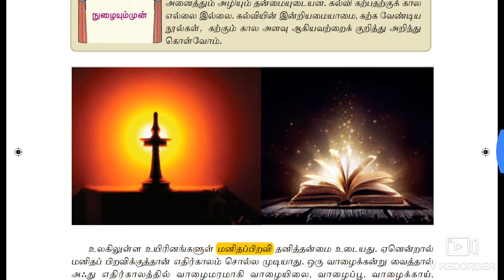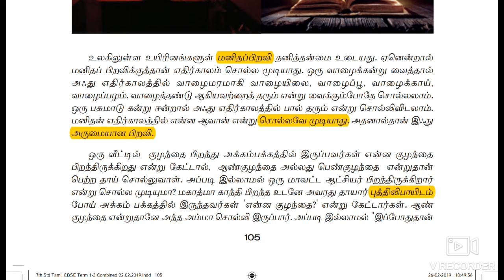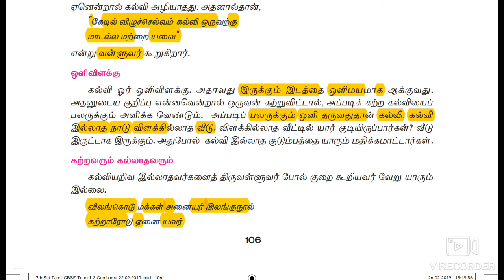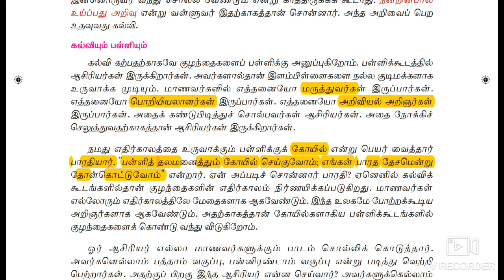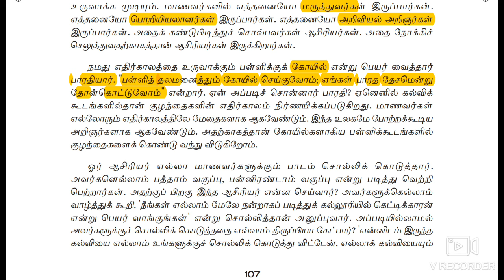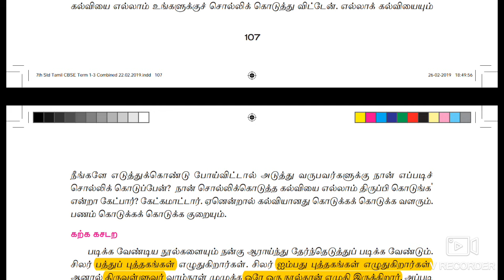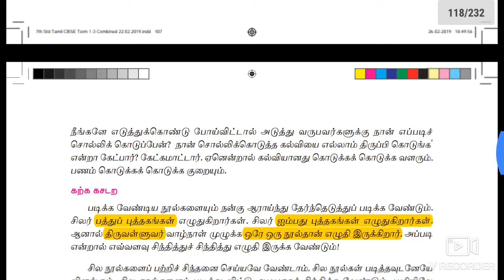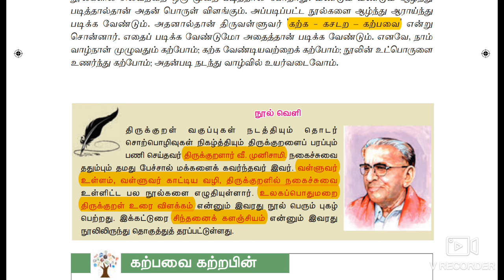Samacheer Kalvi |7th Std Tamil New syllabus |Lesson 5 |Tutorial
Hellow everyone .In this video I have explained about 7th std new syllabus lesson 5 with detailed explanation. This video is helpful for those who are preparing for Tnpsc;TET and few other government exams.